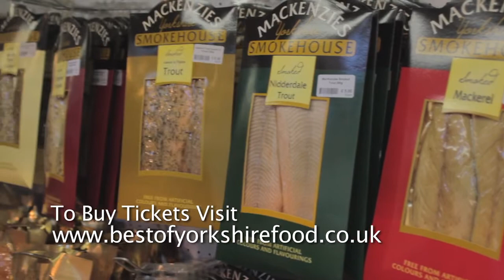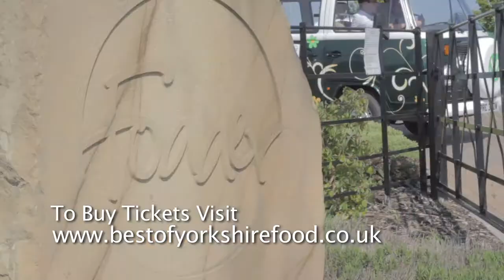Tom Rennolds at Fodder - Best of Yorkshire Food Tour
Masterchef Finalist Tom Rennolds meets with the guys at Fodder to make some sausages for The Best of Yorkshire Food Tour in the build up to The Best of Yorkshire Festival in Ilkley 27th-29th July